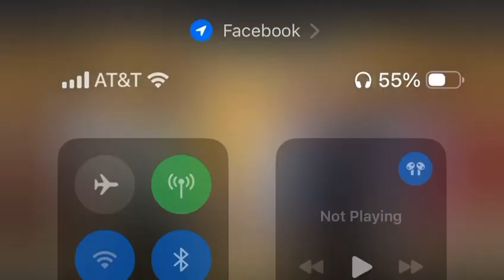Bishop Hezekiah Walker Introduces Montrae Tisdale